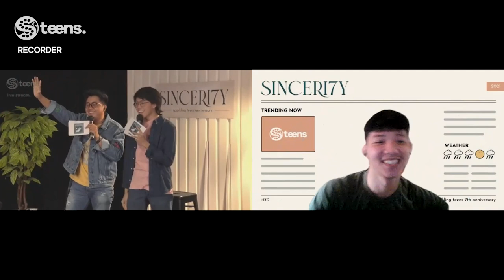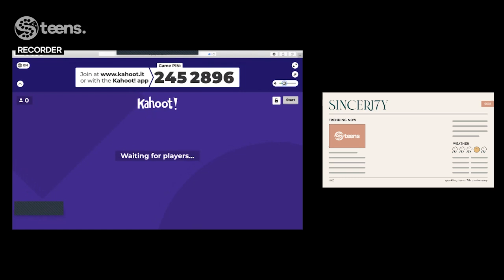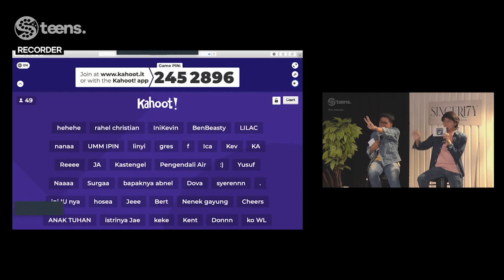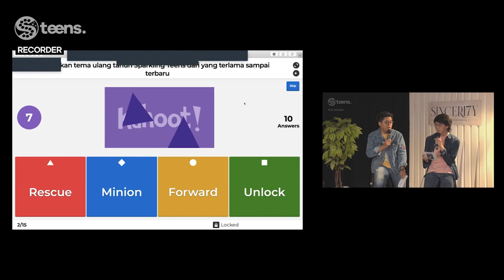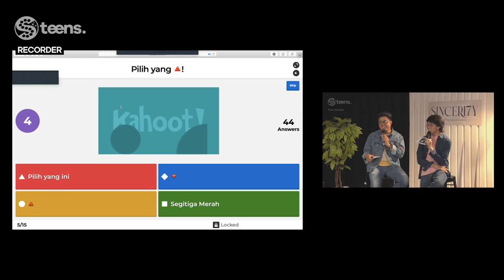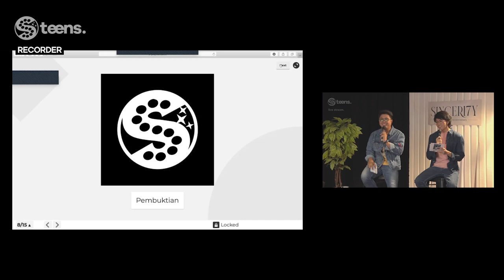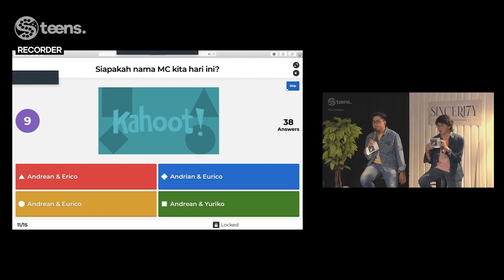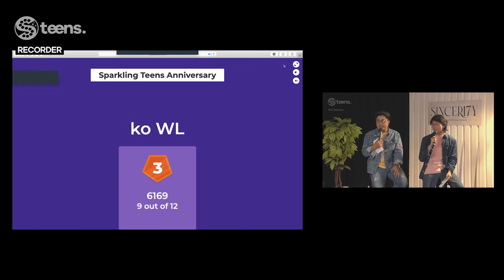SINCERI7Y - Sparkling Teens Anniversary 7th